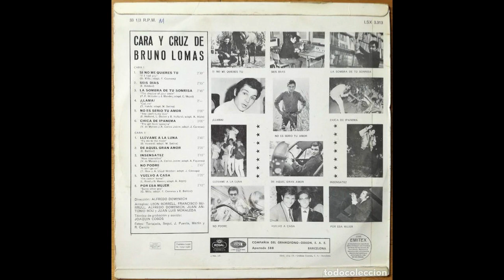Frank Sinatra & Bruno Lomas - Call me - LLama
Este es un experimento intentando unir 2 grandes voces con estilos muy diferentes Frank Sinatra y Bruno Lomas cantando el famoso tema ( Call me , Llama ) con el fin de comparar el gran talento y las diferentes versiones de un mismo tema.
Este vídeo esta en la carpeta Bruno Lomas Homenajes..